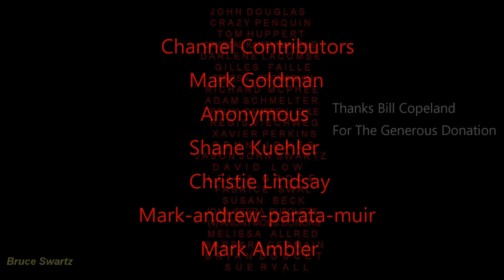Clavius Crater Clearest Approach Astro Photography Heaven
Thank You So Much For Connecting Everyone Welcome. Clavius Crater Golden Edition. Proof Of Structures...Thanks For Your Ongoing Support.